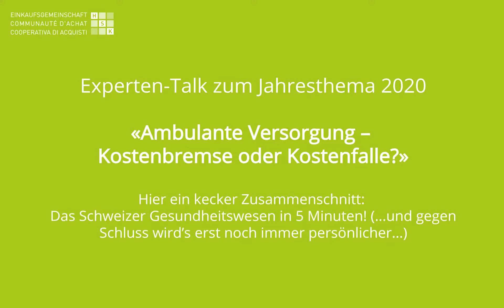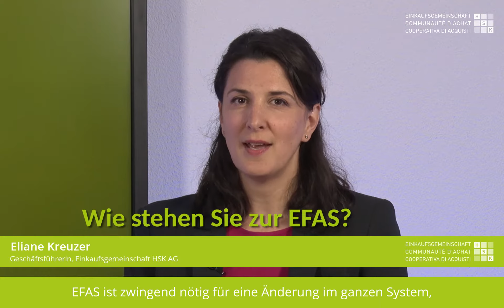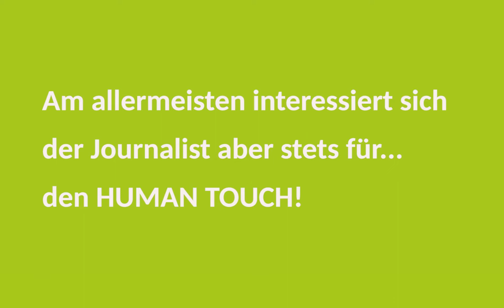HSK Forum 2020: «Das Schweizer Gesundheitswesen in 5 Minuten»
Die spannendsten und relevantesten Aussagen unserer diesjährigen digitalen Jahrestagung sind in diesem Video zusammengefasst. Zum Schluss werden die Fragen an die Gäste immer persönlicher: Welche Angst ist grösser: die vor der Arztrechnung oder die vor Spritzen? Können Sie Blut sehen? Warum haben Sie sich für ein Berufsleben im Gesundheitswesen entschieden? Schauen Sie rein.